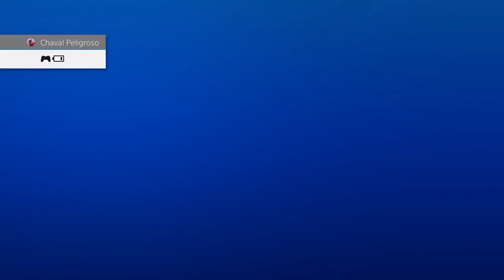FIFA 17 UT | Pack Opening | 2 SOBRES TOTS ASEGURADOS CON MI HERMANO - MEDIA 92!!! #10